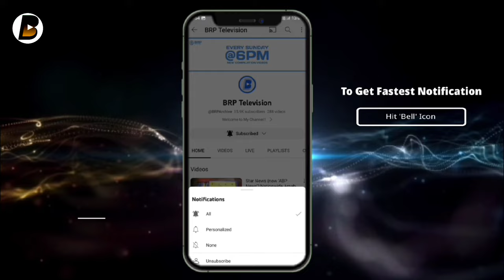[UPDATED] Colors Cineplex Superhits (previously 'Rishtey Cineplex) Channel Idents [2016-2024] V2.0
This is BRP Television.

You are watching the channel ident history of Colors Cineplex Superhits (previously known as 'Rishtey Cineplex') from 2016 to 2024.

Version 2.0 [UPDATED IDENTS]

SOURCE:-
Colors Cineplex Bollywood
Arush Dev
Google
Defined Creative
DD Free Dish Live News

OUTRO MUSIC
© Credit: Silent Partner - YouTube Music Librery(YouTube Studio) .

1) This video has no negative impact on the
them)
2)This video is also for Educational, Entertainment & Archive purposes Only.
3. All Idents/Logo videos of their respective owners are merged in this video because i (BRP Television Owner) want to show the journey of Viewers favourite tv channels in INDIA and across the Television of World from beginning to present or end.

About Zee Bharat channel:-

This video is made and published for entertainment and educational purpose only. All these clips, used in this video, which are originally owned to Viacom 18. None of these clips are claiming any rights by us (BRP Television). Just enjoy our video.

©️ All copyrights reserved with Viacom 18